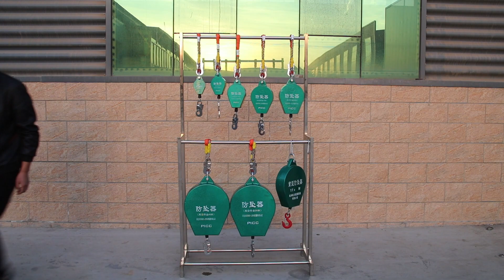Fall arrester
Fall arrester ,150kg,300kg,500kg,1T,
Length 3m,5m,10m,15m,20m,30m,40m,50m,60m
Looking forward to your inquiry.